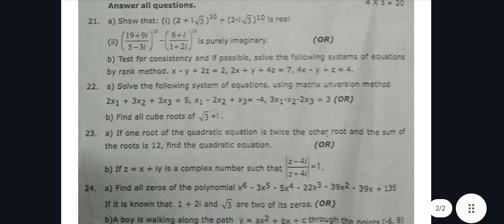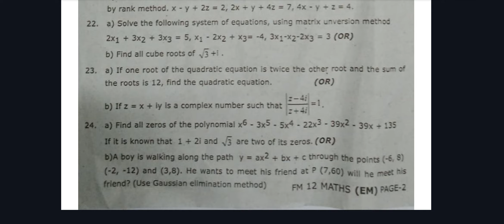12th maths first midterm exam question paper 2024